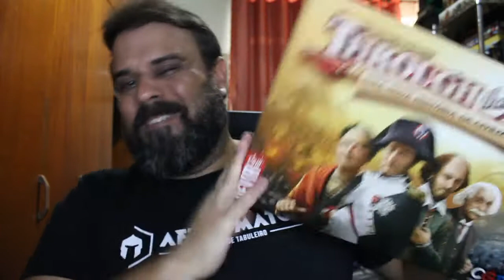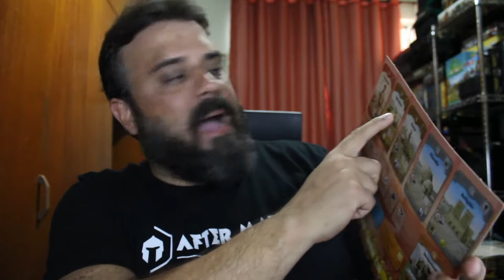Through The Ages - Review S02E11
Hoje vamos falar de um jogão!! Through the Ages é um jogo que todos deveriam jogar pelo menos uma vez na vida!!! Confere ai o review!!